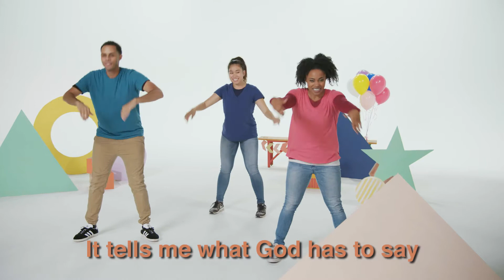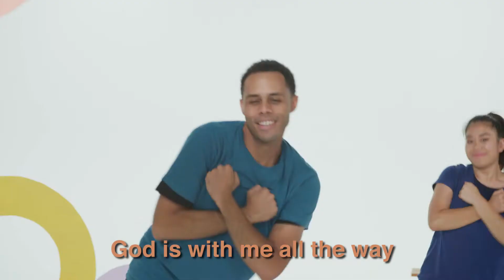PreK | God Loves Us So Much | August 1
The Bible tells me Jesus wants to be my friend forever
John 3:16